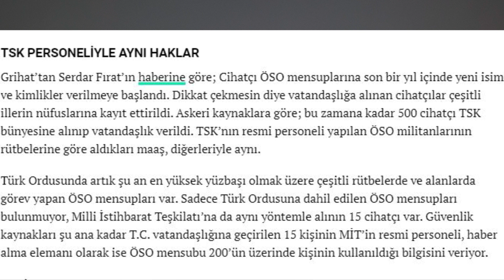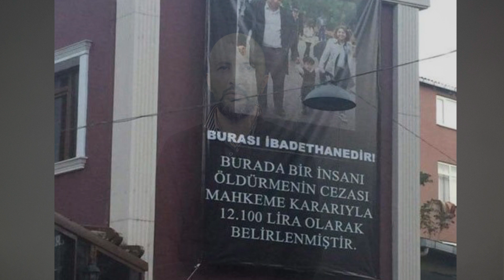Bekçiler Erdoğan'ın BESİÇ Teşkilatı olacak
41 günlük eğitimle on binlerce bekçi alınıyor üstelik de silah ve zor kullanma yetkileriyle donatılmış olarak.

Hükümet modeli "BESİÇ Teşkilatı"ndan kopyaladı. Bekçilerin Besiç konseptindeki misyonu ne olacak?
Erdoğan'ın sürekli polis ve askere paralel silahlı yapılar kurmasının sebebi ne?